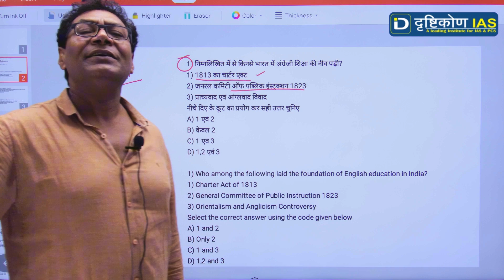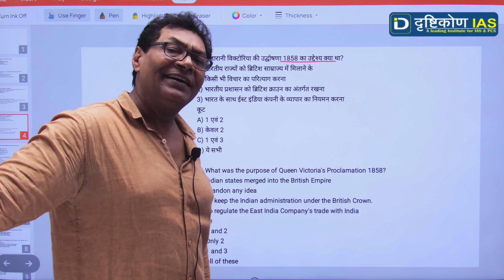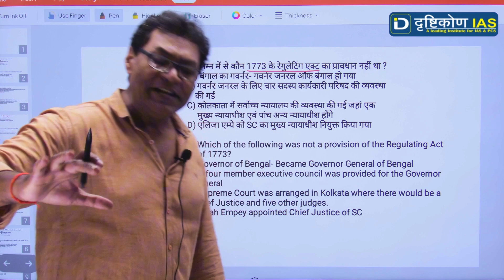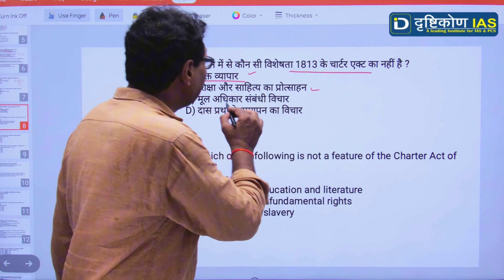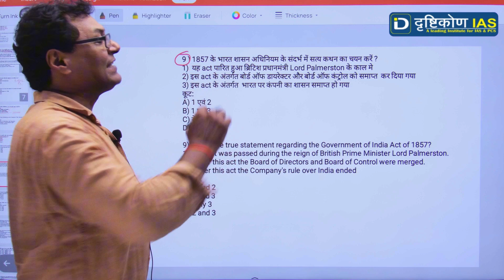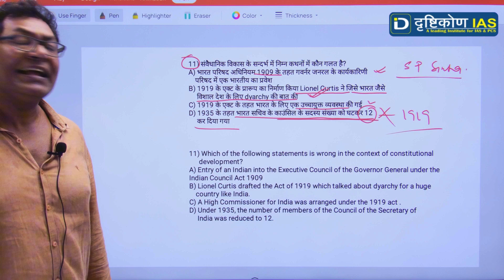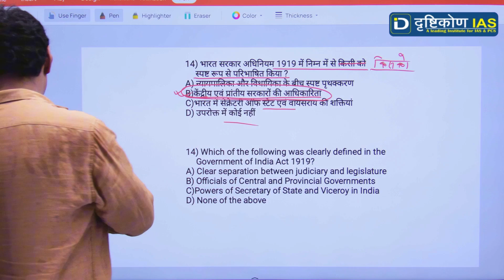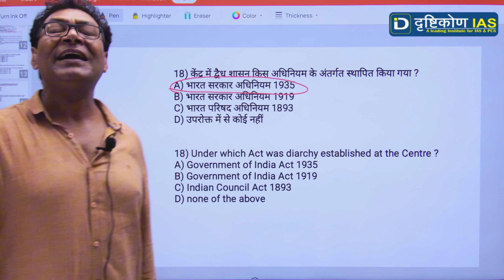70th BPSC MODERN HISTORY संवैधानिक विकास QUESTION ANSWER SESSION PART - 1 Drishtikon IAS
Offline Centre 👇
Pin 800004

Topics Covered